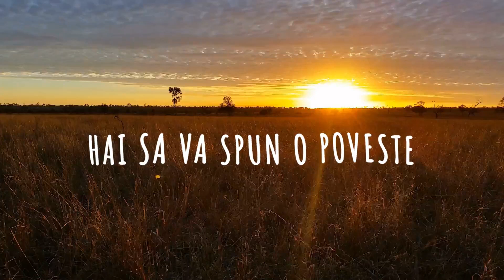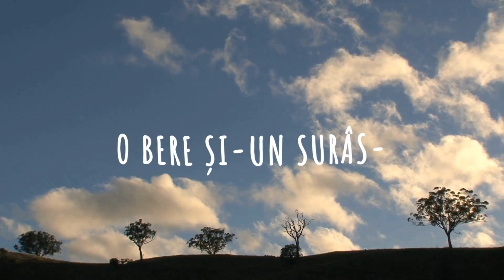Desperado-N-ai fi zas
Sandy "The Gun" Deac-vocal,acoustic guitar,harmonica
Kovacs "Indiana Jones" Laszlo-electric guitar
Vlad " P.G." Spatar-bass,vocal
Patriciu " El Padre " Pop- keyboards,vocal
Nelu " Ghetuta" Zah-drums

Music & Lyrics by Sandy Deac
P & C Desperado Records 2019